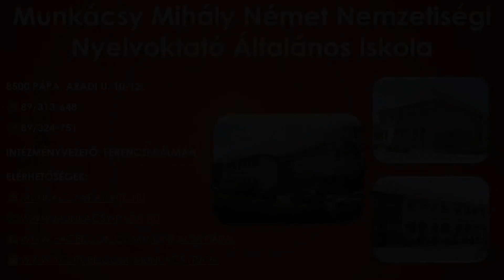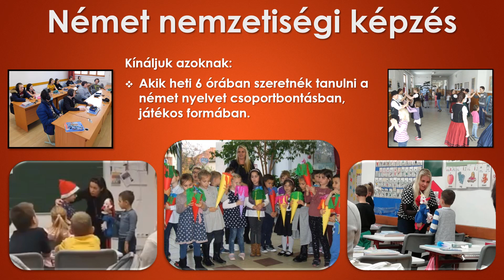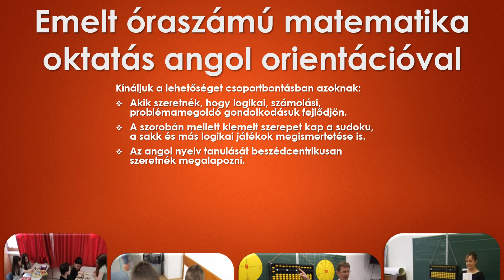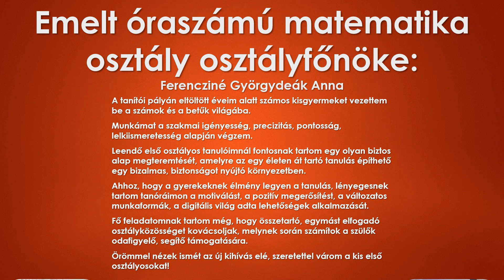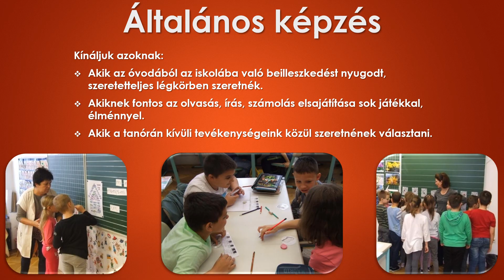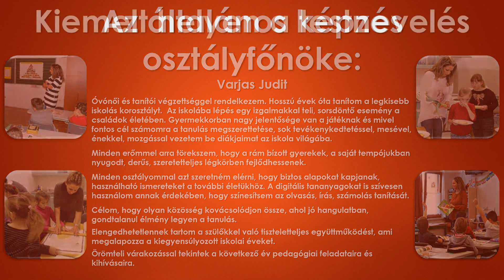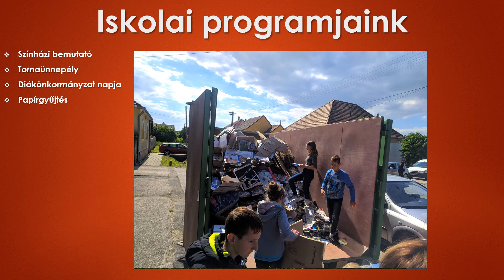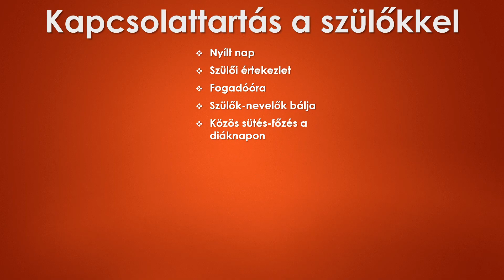Várjuk az elsősöket a Munkácsyba!